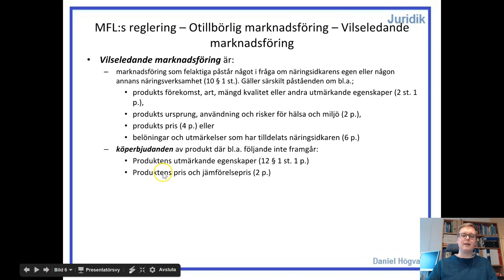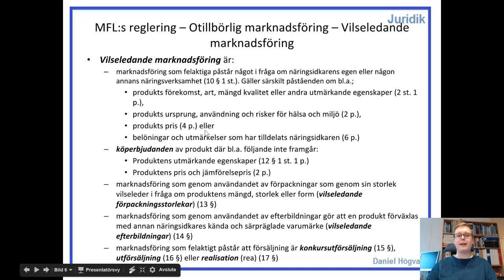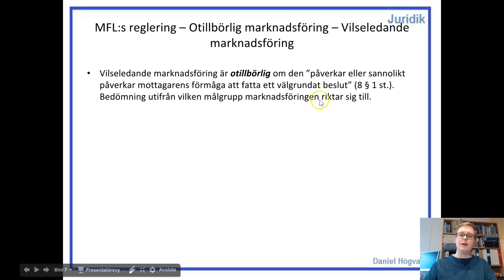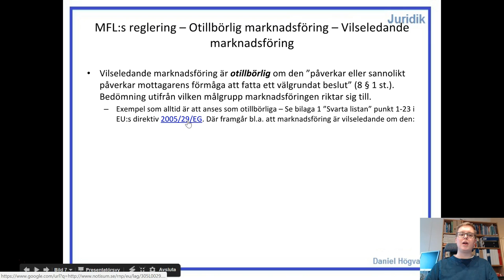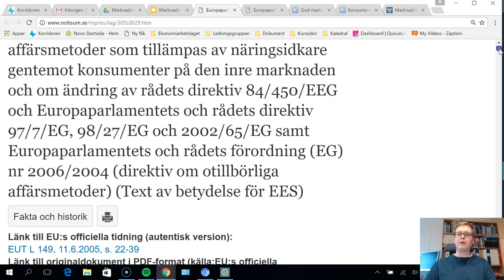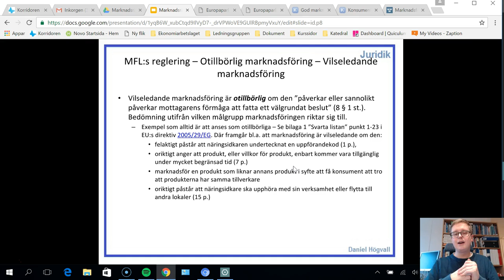Marknadsrätt - Del 4 - Marknadsföringslagen - Vilseledande marknadsföring